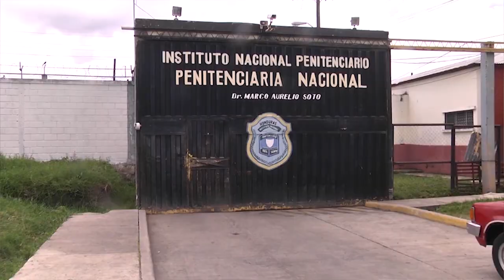Por falta de gobernanza se dispara fuga de reos en cárceles hondureñas, según expertos